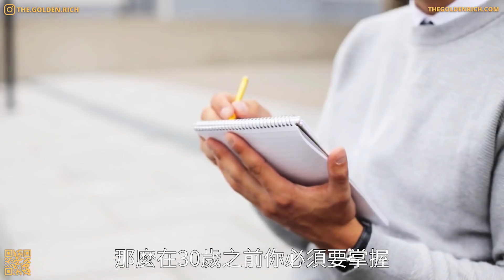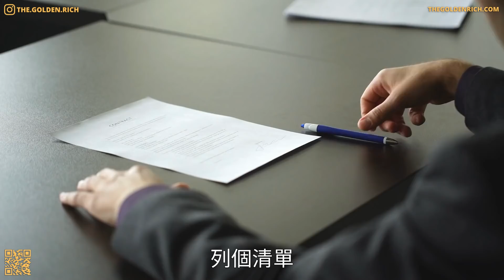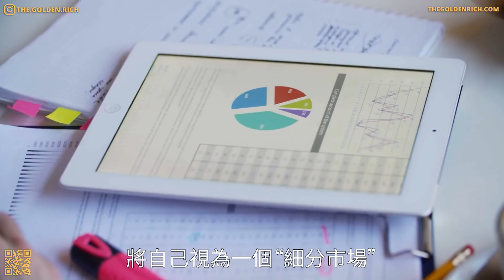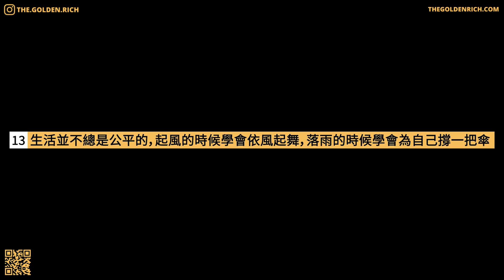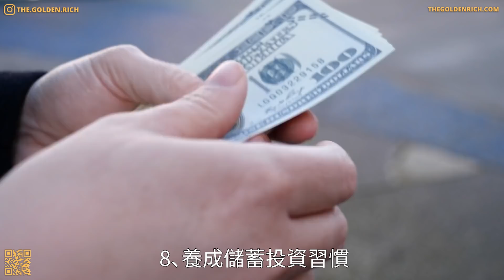學校裡不教，挨了社會“毒打”後才知道的真相，前輩總結出的13個人生建議，別不當回事 | 深度分享，關於人生送你13個小建議，讓你少走彎路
你的點擊將免費支持我們持續產出優質內容。此連結指向全球知名且信譽良好的IB盈透證券，無需註冊或開戶，且沒有任何風險。若你對IB盈透證券感興趣並想使用其進行投資策略，請點擊了解更多，感謝你的支持！

青少年時期是每個人最開心和有活力的年齡段，但你猜怎麼著，有可能在你生命中最重要的時期你會犯一些影響終生的錯誤。如果你想要擁有很棒的餘生，那麼在30歲之前你必須要掌握這13個重要的人生規律。